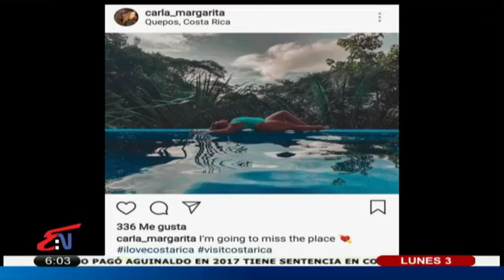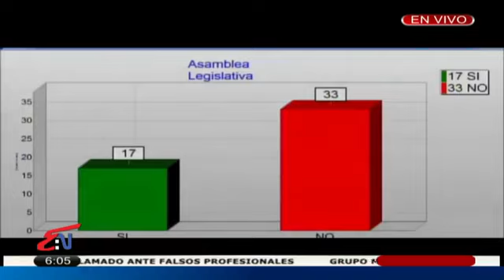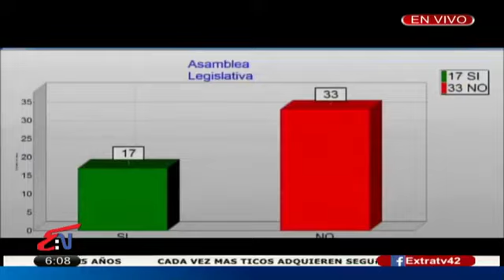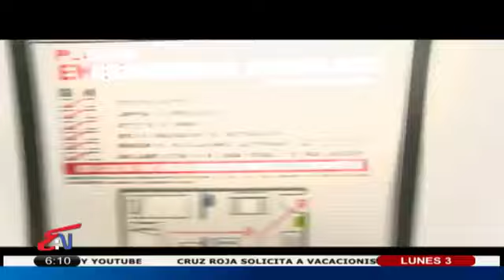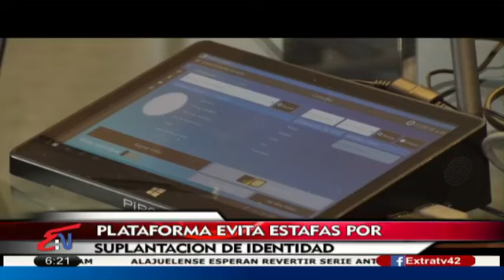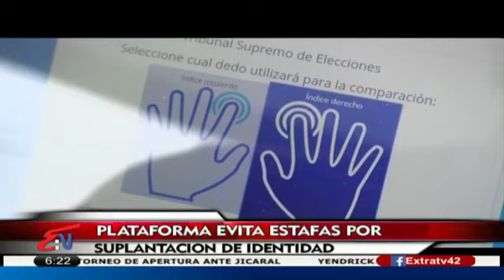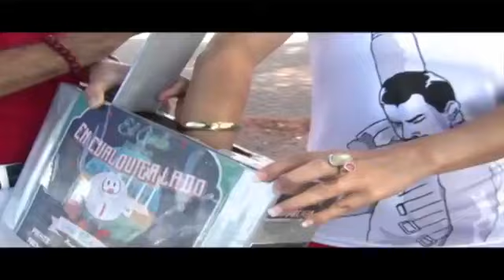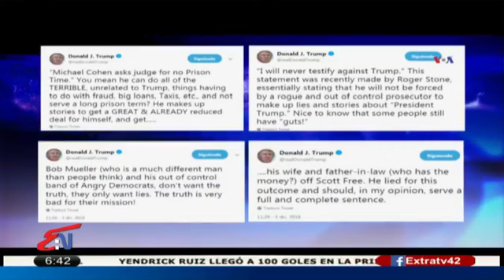Body found on property in Costa Rica where missing Florida woman was staying